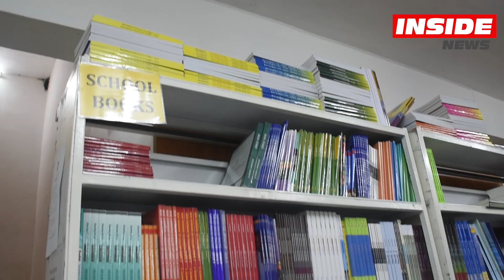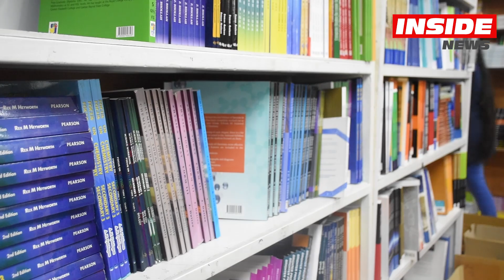Achats des livres scolaires : Le rush a déjà démarré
Le rush a déjà démarré dans les librairies pour l’achat des livres scolaires. Fini les fêtes de fin d’année ! Après un plus de deux mois de vacances, les enfants reprennent le chemin de l’école. Lisez l'article